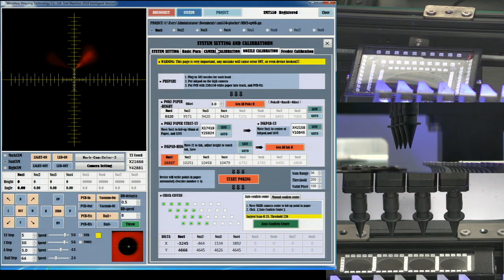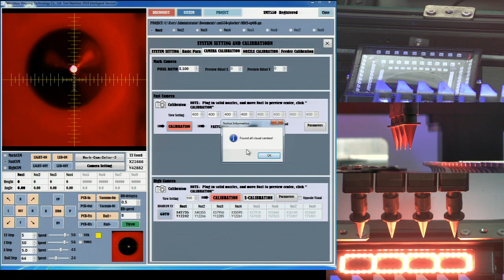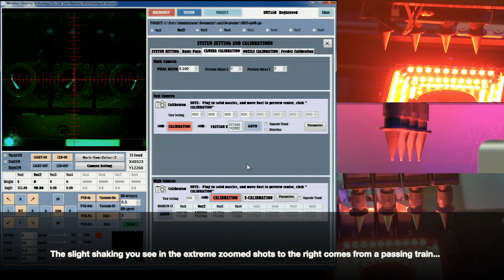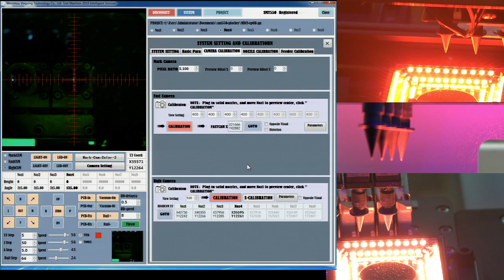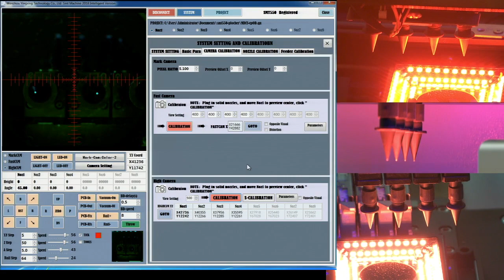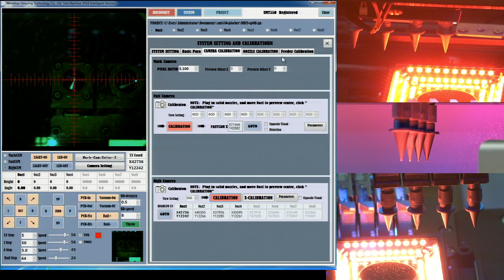SPCoast SMT550 Setup: Camera Calibration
Hi, John here with a video showing the camera calibration procedures for the SMT550.

Under the system menu, click on camera calibration

Select the FastCam and move the head assembly so that nozzle 1 is centered in the fast camera view.

Click "Calibration" - and then OK for a popup that is probably trying to say "keep your hands out" or "this may take several minutes".

This machine has 4 heads, and each has a fast component recognition camera in the front of the machine.

The calibration routine handles several things automatically - it compensates for out-of-roundness in the rotation gearing, lens distortion and calibration of how the nozzle looks when it is near, but not centered over the camera.

This is used as part of the on-the-fly component rotation positioning - since the heads are not all exactly in a line, they can't all be simultaneously centered  over their cameras, and in fact, they only need to be "near" the camera for things to work.

The process uses special solid black nozzles with shiny tips that are easily recognized, and which have no moving parts that could contribute to a loss of precision in the calibration process.

The fast camera calibration takes about 4 minutes, as does the hi def calibration.

I added a soundtrack of the machine in operation - it is amazingly quiet, and the microphone is picking up fan noise from my network switch and clicks from a battery operated clock on the far wall...

Calibrating the hidef camera is the same - line up nozzle1 and press CALIBRATION

Note the "dirty glass" on the hidef camera - it is spotting on the inside, from the factory...